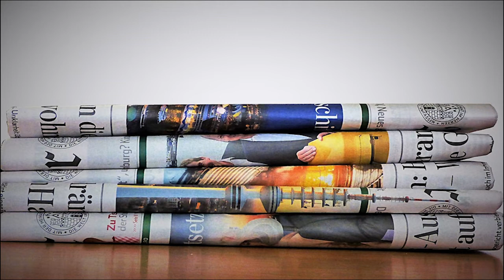WHO OWNS PALESTINE? God's Promise to Abraham Carries Through to the People of Israel Today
Four thousand and one hundred years ago, God made a promise called a covenant with a man we know named Abraham. In Genesis 12:1–3 God declares that His primary focus will be on His promises to Abraham.

Genesis is written in the first 11 chapters with all the world in focus, but starting in Genesis 12 God turns His attention toward one small nation, Israel, through whom He promised to progressively accomplish His redemptive plan. God planned for Israel’s mission to be “a light to the Gentiles” (Is. 42:6). In Genesis 12 God promised three elements: a land, multiplied descendants (seed), and His Special Blessing.

God did not only speak this promise, it was dramatically displayed by a ceremony called “cutting a covenant”. In the style we know was known to Abraham from his culture God took the slaying, dividing, and laying out of sacrificial animals on the ground as a setting for His Promise made to Himself and for Abraham that could never be broken. We call this Promise the Abrahamic Covenant.

This 3-fold promise became, in turn, the basis of the covenant with Abraham (Gen. 15:1–20). All the rest of Scripture bears out the fulfillment of these promises. That a specifically identifiable land (Genesis 15:18–21) was intimately linked with Abram’s having many descendants in God’s purpose and in the Abrahamic Covenant was clearly revealed and, in a formal ceremony (Genesis 15:9–21), would be placed irrevocably beyond dispute.

GOD CUTS A COVENANT WITH HIMSELF FOR ABRAHAM

In Genesis 15 we find one of the greatest events in the history of salvation, The Lord Himself commemorated it with a special sign. He ordered Abram to make a “cutting of the covenant” by sacrifices divided into two piles. Then, when the sun had set, God appeared in the night as “a smoking firepot with a blazing torch… and passed between the pieces” (v. 17) in the traditional figure-eight pattern of the covenant, signifying that his promise was unconditional and that he (God) would be torn asunder like the pieces if he failed to keep his promise. To be sure, Abram’s unwavering faith displayed at this great moment (cf. Romans 4:10ff.) did suffer some future lapses, but his faith also grew to towering proportions through the hard times that were to come.

From BAR-2001-04 - God's Covenant With Israel (010902PM)